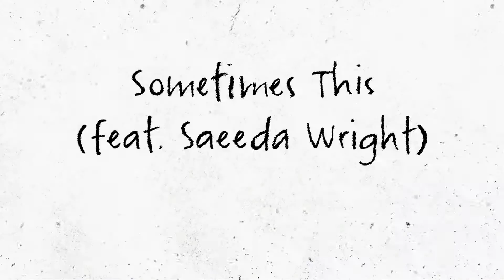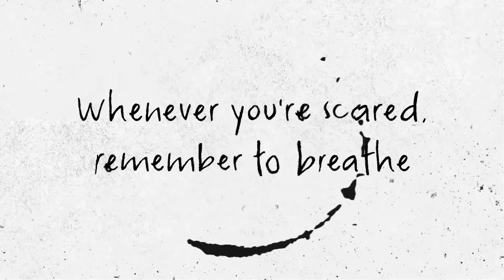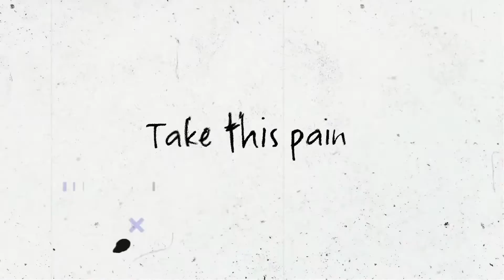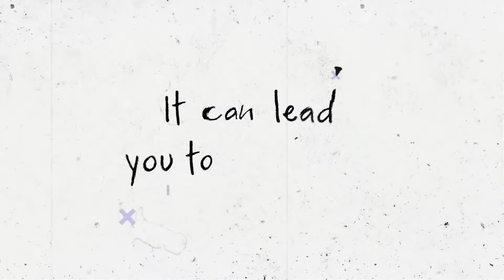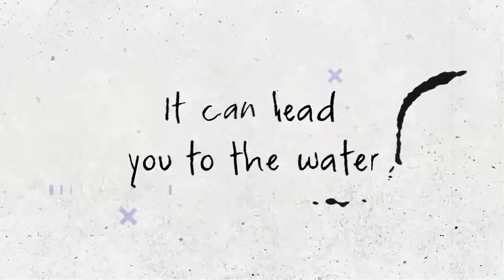Tim Snider & Wolfgang Timber - Sometimes This (feat. Saeeda Wright)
Sometimes This (feat. Saeeda Wright)
By: Tim Snider & Wolfgang Timber

To imagine the things you feel
It’s hard enough, just waking up
We all need a friend when life gets real

You know I’ll be there, 'cause you're there for me
Whenever you're scared, remember to breathe
There’s a hole in your heart, you gotta be bold
The deeper the hole, the more it can hold

Don’t waste your pain  (Oh take this pain)
It can lead you to the water (It can lead you to the water)
Sometimes this (Sometimes this)
Is what it takes us to uncover (What it takes)
Oh the truth (Give me the truth)
Why we're here and why we suffer (Why, why, why, why do we suffer)
Take this pain (Take this pain)
It can lead you to the water

Take this pain
It can lead you to the water (Take me to the river)
Sometimes this (Sometimes this, sometimes this )
Is what it takes us to uncover (Takes yeah)
Oh the truth (Sometimes the truth)
Why we're here and why we suffer (Show me the way, show me the way)
Take this pain (Take this, take this)
It can lead you to the water (Take me down down, down, down)

Tim Snider : Lead Vocals / Guitar / Violin
Zack Teran : Bass
Miguel Jiménez-Crúz : Drums
Chance Utter : Percussion
Lucas Arizu :Guitar / Flute

Produced by : Joe Hall and Tim Snider
Mixed by : Joe Hall
Mastered by: Mike Bozzi